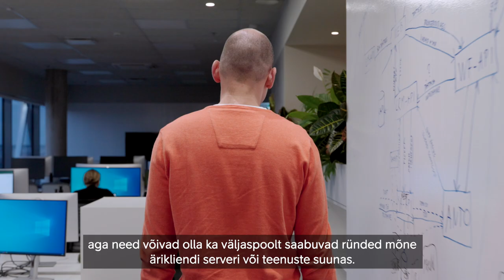Telia küberturbe lahenduste insener Holger Rünkaru muudab Eesti ühiskonda turvalisemaks